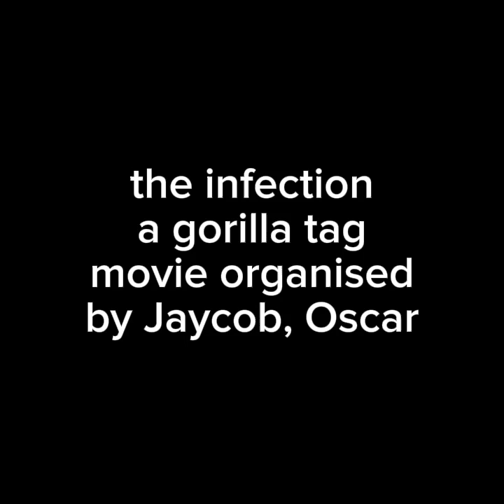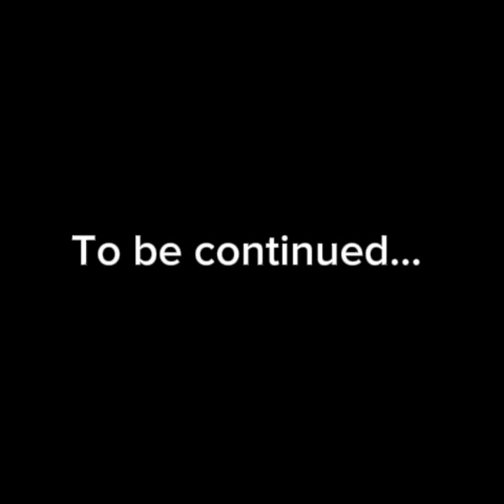THE INFECTION : GORILLA TAG MOVIE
Links :
Mib - @adam..v2
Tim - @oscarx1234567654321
Bill, Reporter, Scientist - @oem_bloody
Gary - @agasurmacz
Zombie - @thetyedyefnafanimatronic
Scientist - @epic_monkey_vr
🚨Banned for 2 weeks 🚨